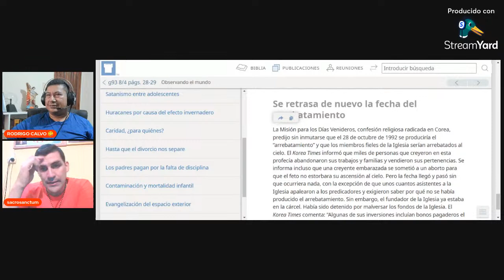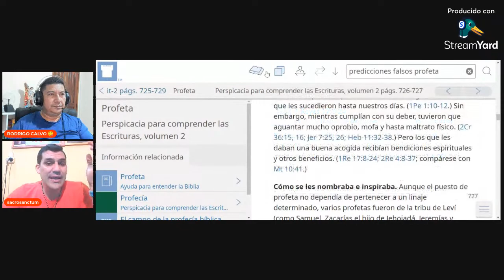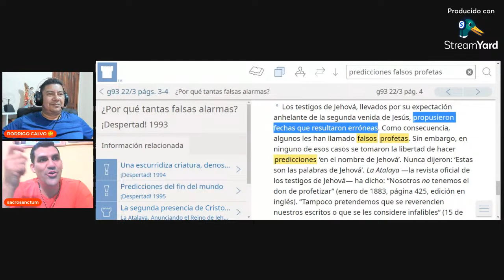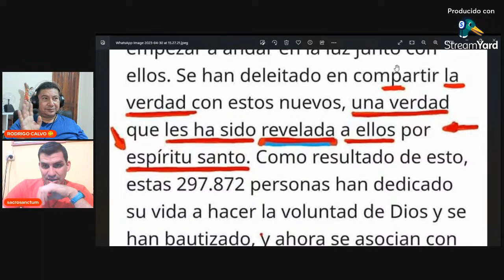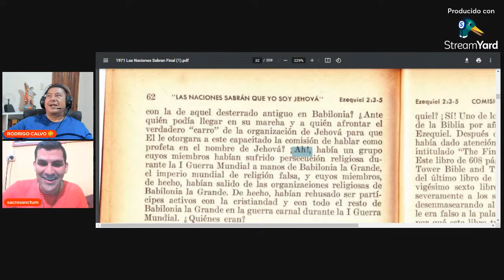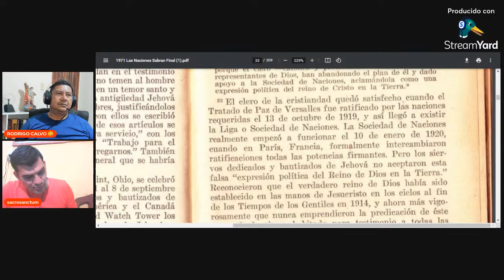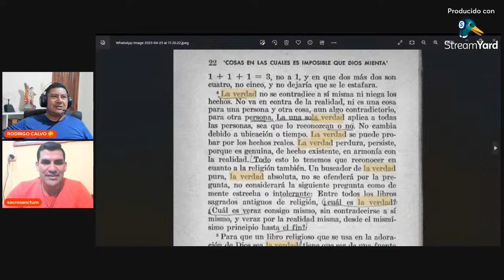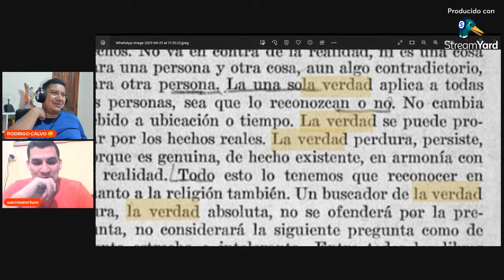¡MATERIAL BOMBA CONTRA LOS TESTIGOS DE JEHOVÁ!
JESÚS FERREIRA PRESENTA NOS PRESENTA NUEVAS EVIDENCIAS QUE DEJAN COMPLETAMENTE AL DESNUDO A LOS TESTIGOS DE JEHOVÁ
En este impactante video, revelamos una bomba material secreta que puede usarse para destruir a los testigos de Jehová. Esta bomba es fácil de usar y puede destruir a cualquier Testigo que entre en contacto con ella. ¡Mira y aprende en solo minutos!

Si eres testigo de Jehová, ¡entonces debes ver este video de inmediato! Esta bomba material se puede usar para destruir a todos tus amigos y familiares que son Testigos, y es posible que nunca sepas cuándo entrará en contacto con ellos.

SI QUIERES SABER DE QUÉ SE TRATA, NO TE PIERDAS ESTA TRANSMISIÓN EN VIVO